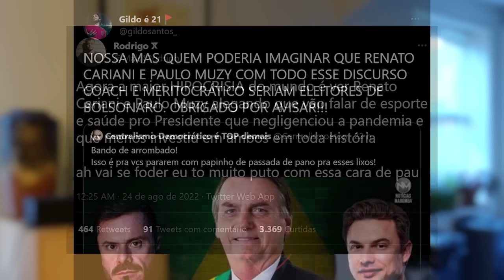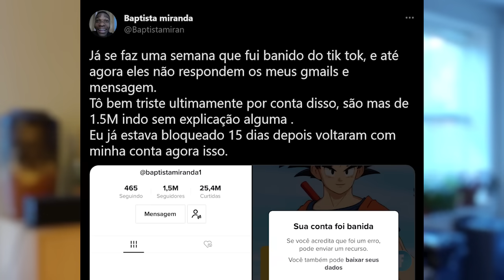Muzy e Cariani anunciam live com Bolsonaro e sofrem hate pesado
Paulo Muzy e Cariani anunciam live com Bolsonaro e sofrem hate pesado